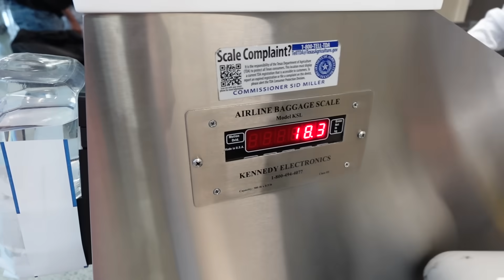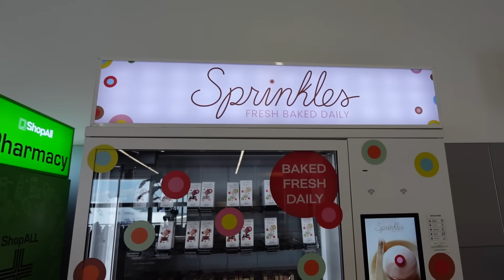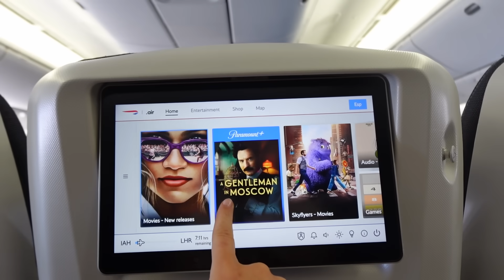FLYING BACK TO THE UK.. BY MYSELF?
Come back to the UK with me.. by myself. Feelings update & more! x